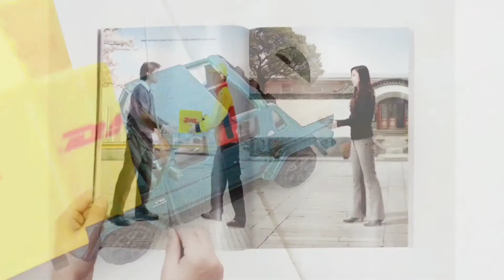THREAD-MOTION [MAN DHL TRUCK] (W/ MAYBACH_G650_LANDAULET)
[Music Information  음악 정보]

• Music (음악): Farewell
• Musician (음악가): FUGUE
• Music Source (음악 출처): INSHOT (인샷) video/picture editor application in GOOGLE PLAY STORE

(MAN DHL MAYBACHGCLASS)